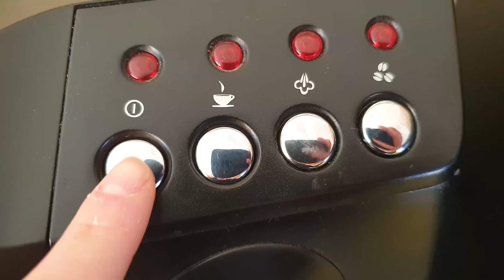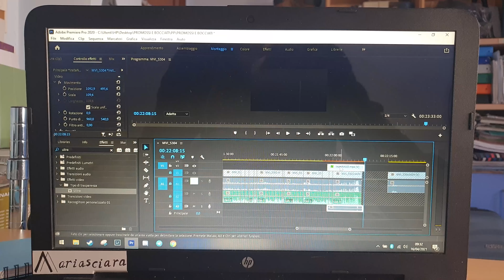A DAY IN MY LIFE - VLOG #1 ||Mariasciara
Ciao ragazzi,
ecco il mio primo VLOG in assoluto qui sul canale, sono un po' emozionata spero tantissimo che possa essere interessante. Come dico nel video la mia idea è sempre stata quella di portare vlog di viaggi, ma dato che non ho nessun viaggio in programma per ora, ho voluto comunque fare una prima prova per abituarmi a queste tipologie di video e soprattutto per prendere confidenza nel fare i vlog. Il prossimo che farò mi auguro che sia fuori di casa, mi piacerebbe molto portarvi con me. Se il video vi è  piaciuto lasciate un bel pollice in su👍🏼 e un commento💭 per farmi sapere che altri vlog potrebbero interessarvi.
Baci Mariasciara 💋

Attrezzatura:

Camera (purtroppo la mia non la vendono più ma vi metto la versione più recente)

SD 64GB